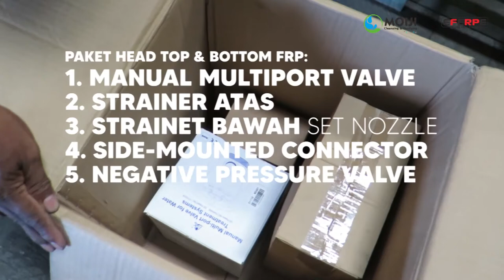Cara Pasang TOP & BOTTOM Head Opening - Tabung FRP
Sobat Moiji, kali ini spesial kami buatkan video cara pasang Manual TOP & BOTTOM HEAD pada tabung FRP. Tabung yang kita pakai ini adalah tabung merk EFERPE yang telah terbukti kekuatan dan kualitasnya ya, digunakan oleh banyak sekali industri maupun rumah tangga.

Manual TOP & BOTTOM Head ini bisa dipasang di beberapa ukuran tabung FRP ya sobat, mulai dari FRP 1665 yang memiliki Top & Bottom Opening. Sobat bisa request Katalog lengkapnya pada tim marketing kami. Pemasangan Head ini sangat mudah, tonton terus videonya sampai akhir untuk tahu juga cara BACKWASH yang benar ya sobat... Salam Air Bersih...

Filter air MOIJI merupakan tabung sedimen yang berisi media filter dengan jenis yang berbeda-beda, sesuai solusinya. Memiliki kemampuan Backwash yang membuat media filter bisa dicuci kembali, sehingga dapat bekerja secara maksimal. Juga mengandung ANTI BAKTERI yang akan melindungi keluarga dari virus berbahaya dalam air.

Keunggulan :
- PLUG & PLAY
- Pasang langsung pakai
- Mudah dalam penggantian
- Harga terjangkau
- Bisa tukar tabung lama
- Media filter bersertifikat
- Tabung bergaransi
- Perawatan mudah